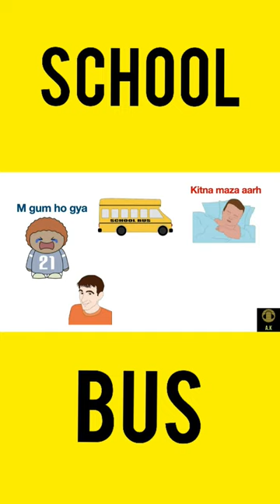School bus wale k ghar gya hindi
school bus wale k ghar gyaa tha hindi